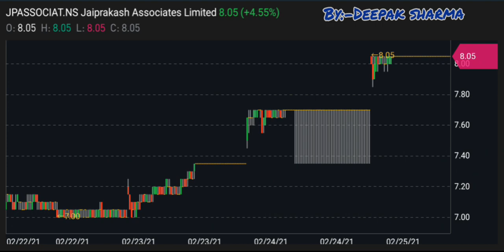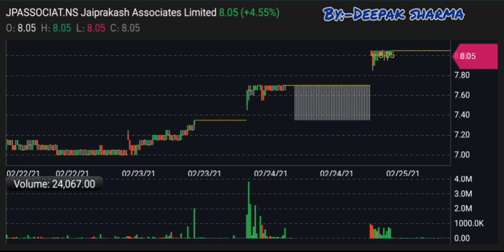JP ASSOCIATES Share news || Jai prakash share news || Share Market Advisor